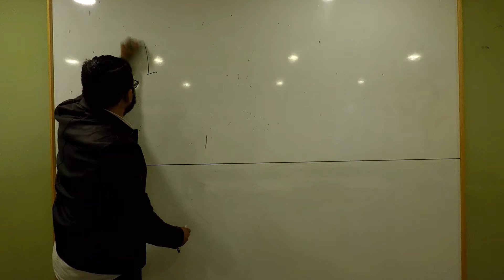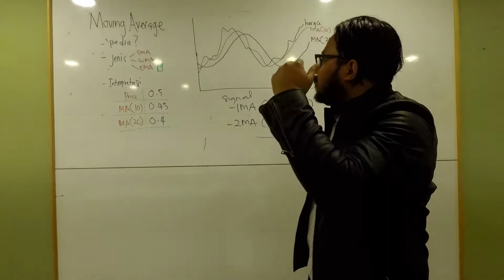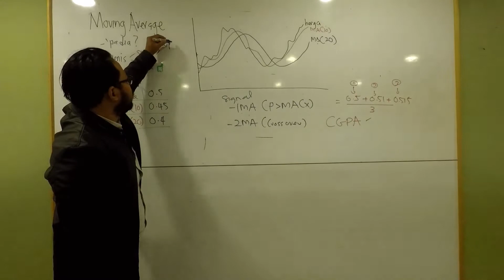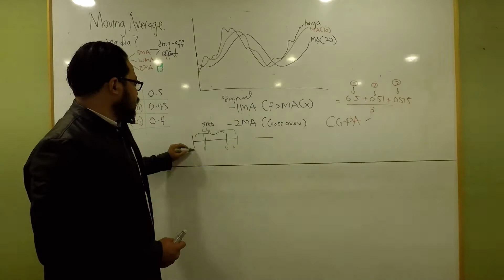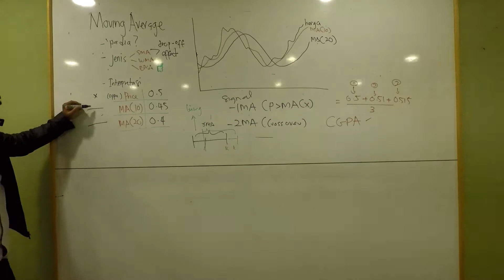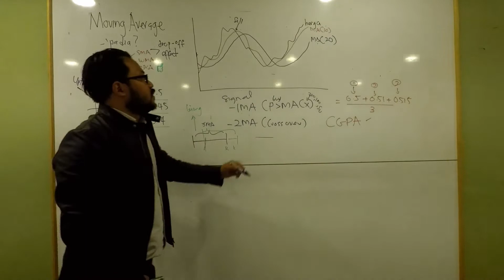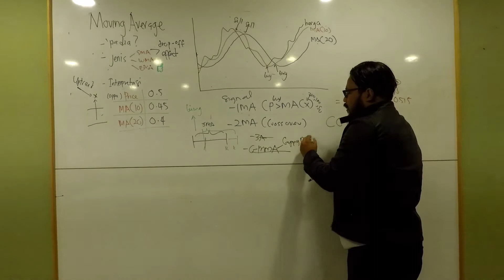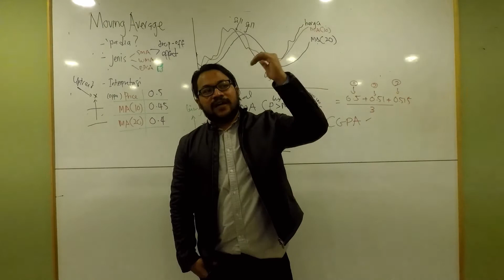Membedah Indikator Siri 4: Moving Average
SERTAI GROUP WHATSAPP SAHAM FY SECARA PERCUMA HUBUNGI 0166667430

Hubungi FY di Wasap!

Suruhanjaya Sekuriti
Seminar Saham FZTH kami diiktiraf Bursa Malaysia
Blog saham FY telah melebihi 3.5 juta pengunjung

*FY Team*
Hubungi Zuhri Zain MSTA | 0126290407 - TA Expert, Handles Private Placements.

Hubungi Firdaus Majid MSTA, CMT |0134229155

Ingin buka platform online untuk trading Saham?
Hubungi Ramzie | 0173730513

Ingin buka akaun CDS dan Trading secara pos?
Hubungi En Yasin | 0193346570 atau Cik Anna l 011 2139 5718 dengan memberikan nama serta alamat penuh atau datang sendiri ke pejabat kami di Kenanga Investment Bank Berhad, 240, Tingkat 2, Mutiara Damansara, The Curve, Petaling Jaya. Berdekatan IKEA.

Beli Ebook Rahsia IPO RM60 dan Rahsia IPO di MITI RM50
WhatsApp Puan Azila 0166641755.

Ingin menghadiri Seminar Saham lengkap From Zero To Hero 2 hari bagi pelabur Newbie bersama FY?
Hubungi Hajah Azila 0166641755 untuk mengetahui tarikh seminar seterusnya.

Kelas Live Trading Personal Coaching bersama FY di The Curve, Mutiara Damansara diadakan setiap minggu hari bekerja untuk menjadikan anda trader yang bijak dan pelabur yang berhemah.

Kelas Live Trading Crash Course Technical Analysis untuk menjadikan anda penembak tepat trading di Bursa Malaysia.

Hubungi Ramzie 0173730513 untuk menempah tempat anda. Ia diadakan pada hari bekerja setiap minggu.

Ingin masuk group pelaburan saham FY di WhatsApp secara percuma? WhatsApp kan nama penuh anda kepada 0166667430. Pelbagai tip dan pengisian saham disampai di sana setiap hari!